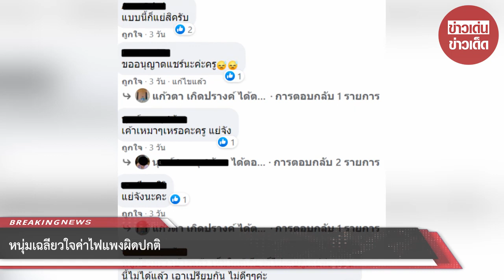หนุ่มเฉลียวใจค่าไฟแพงผิดปกติ